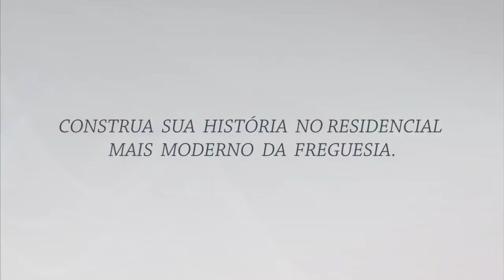F.R.C. – Freguesia – Today Modern Residences – Gafisa – Apresentação Pronto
A Gafisa trouxe para a Freguesia o Today, o empreendimento perfeitamente planejado para quem espera contar com soluções inteligentes nas áreas privadas e de convivência, além de apartamentos de 2 e 3 quartos com vaga em um lugar que usa ferramentas de tecnologia e inteligência para proporcionar conforto, acesso fácil, praticidade, facilidade e segurança para todos os momentos da vida.
Adequado também à sustentabilidade, o Today eleva a qualidade do seu dia é a conexão perfeita entre a demanda da vida moderna e a necessidade do bem-estar. MAIORES INFORMAÇÕES, POR FAVOR, ENTRE EM CONTATO COM FERNANDO RODRIGO DO CARMO, BACHAREL EM DIREITO, PERITO AVALIADOR JUDICIAL CNAI – CADASTRO NACIONAL DE AVALIADORES DE IMÓVEIS 10.287, CONSULTOR IMOBILIÁRIO DEVIDAMENTE INSCRITO NO CRECI.RJ 52.208, ESPECIALISTA EM DIREITO IMOBILIÁRIO PELA PUCRIO E COM MBA EM GESTÃO DE NEGÓCIOS IMOBILIÁRIOS E DA CONSTRUÇÃO CIVIL PELA FUNDAÇÃO GETÚLIO VARGAS – TEL.